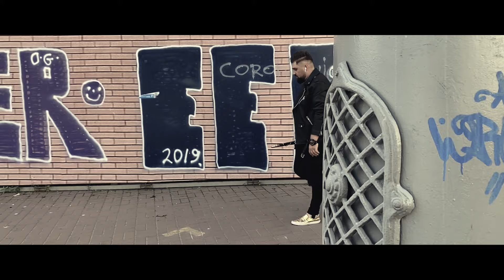Artur Petrosyan - HANUN SIRO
Արթուր Պետրոսյան - Հանուն սիրո | Артур Петросян - Ради любви
Official Channel of Artur Petrosyan.

Mix & Mastering: @Artur Petrosyan
Arrangement: @Artur Petrosyan

Музыкант Артур Петросян
Играет на кларнете, на дудуке, на  зурне, на саксофоне и на кавале.
С удовольствием примет участие на вашем празднике, банкете,
корпоративной вечеринке, юбилее и свадьбе в любой точке мира.

Musician Artur Petrosyan
He plays the clarinet, duduk, zurna, saxophone and kavala.
We are pleased to take part in your celebration, banquet,
corporate party, anniversary and wedding anywhere in the world.

Playlists of Artur Petrosyan